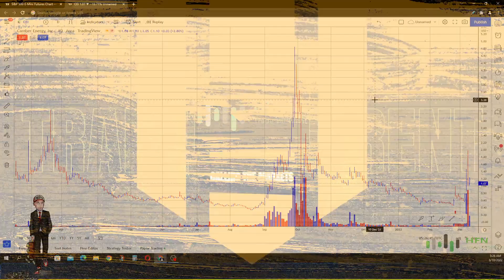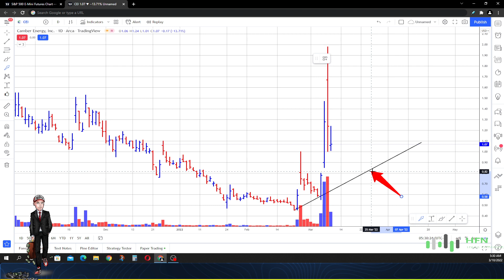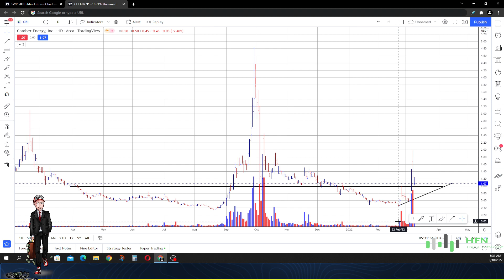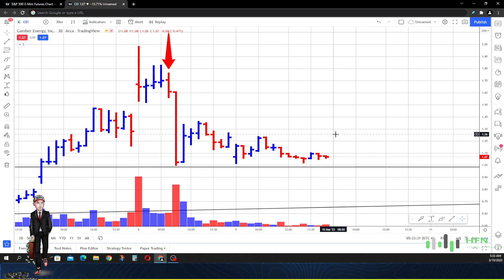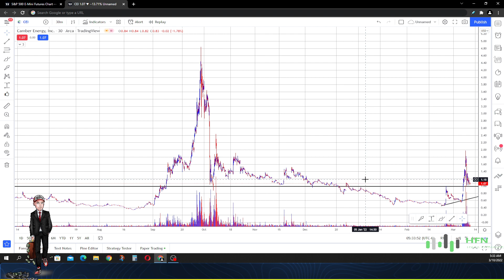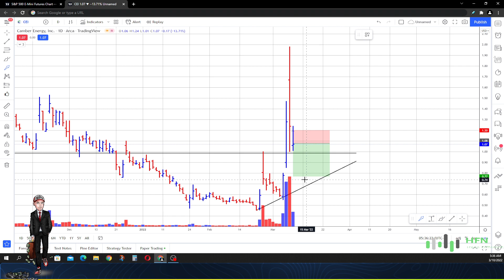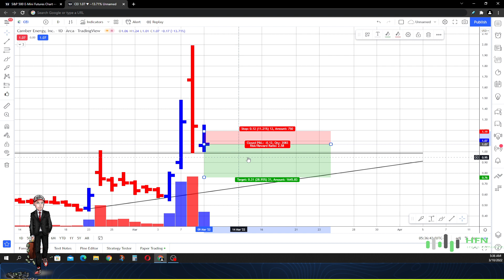Camber Energy Stock - CEI Stock Holders Taking Profit!!! Here's What Next?